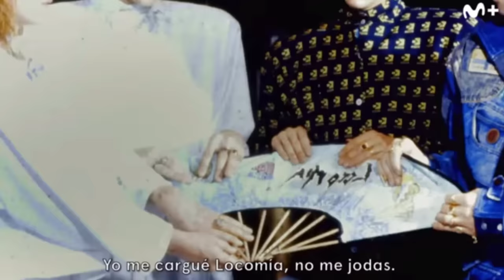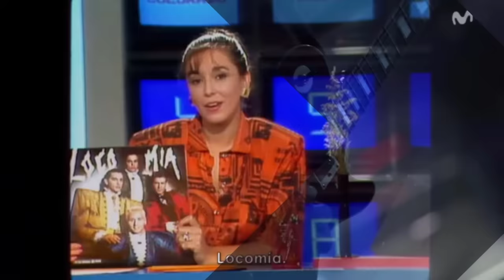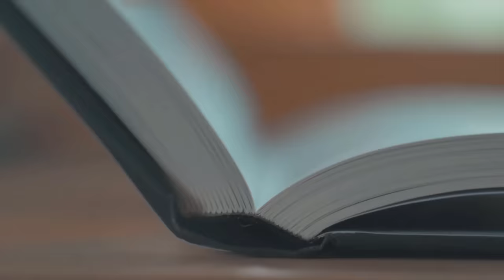La Espeluznante Historia de Locomia | De La Fama al Olvido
Hola amigos, el día de hoy, hablaremos sobre la historia de uno de los grupos más populares de los 80 y 90 que pasaron de la fama al olvido
Conviértete en miembro de este canal para disfrutar de ventajas: